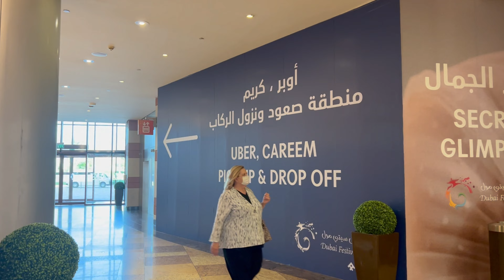Dubai Festival City Mall Vlog #2 Sara Atae